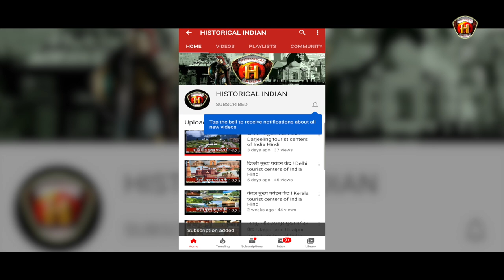ऑपरेशन मेघदूत | Operation Meghdoot | Strategic Importance of Siachen | Battle Ops | Siachen History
Who led Operation Meghdoot?
What is Operation Whitewash?
Who won the Siachen War?
What was the aim of meghdoot operation?
Why is Siachen important to Pakistan?